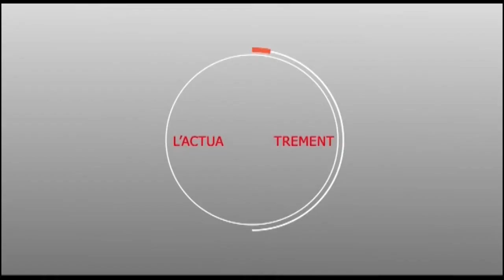Présidentielles 2019 : TOURNEE DE SOKHNA MAME KHARY MBACKE